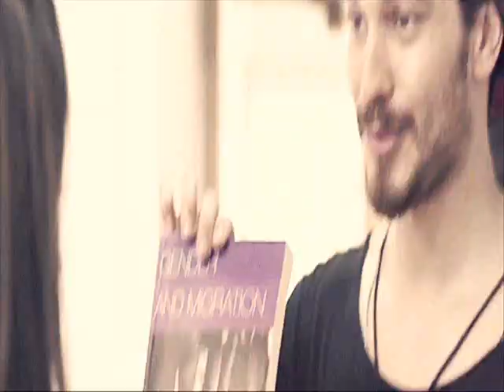Jaymes Young Parachute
Movie.DELIBAL.

Sweetness,
I can read your mind.
I see your skin turn red,
When you lie.

If you don’t wanna tell me nothing,
Then you can go straight to hell.
Now I’m gonna tell you something,
You fucked this up yourself.

I’m pullin’ up my parachute,
And I’m jumping from the plane we flew.
First I’m gonna tell the truth,
But then I’m burning my bridge to you.

One step,
Was all it really took.
And I don’t know your story,
But girl I read your book.

But first I’m gonna show you something,

Don’t lie,
You’re lying through your teeth.
And don’t try to touch me,
I’m afraid of your disease.